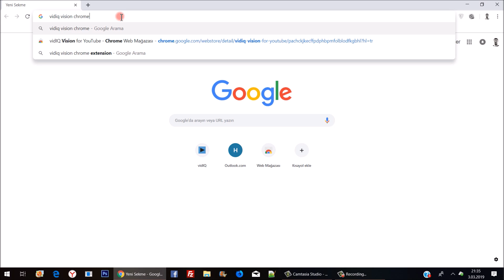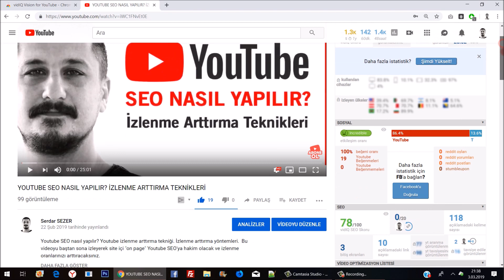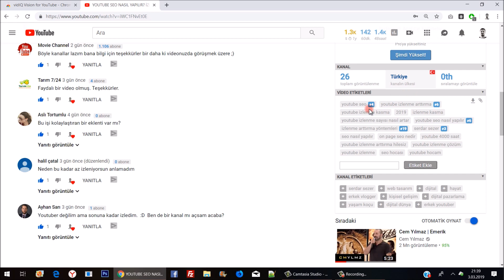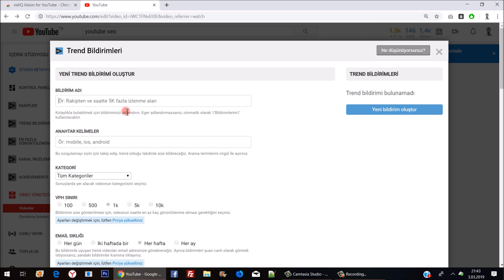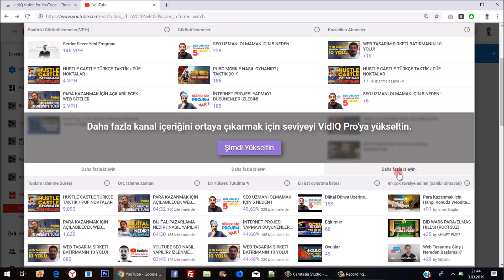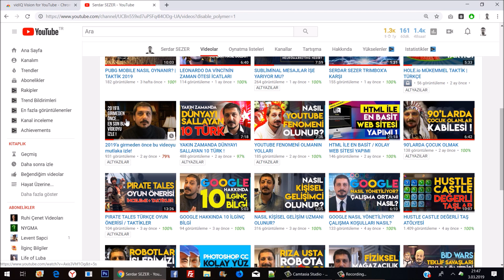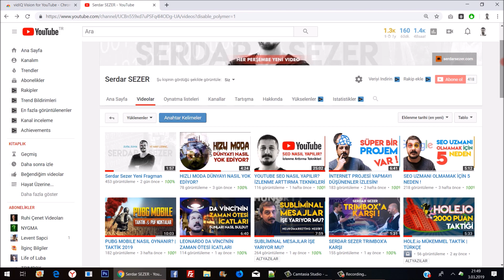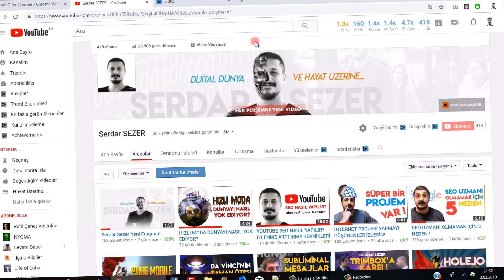YOUTUBE İZLENME ARTTIRMA YARDIMCI PROGRAMI VidIQ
Youtube izlenme arttırma kasma yardımcı programı. Youtube SEO eğitimi. Youtube SEO nasıl yapılır? VidIQ kullanımı eğitimi. VidIQ Vision eklentisi nedir nasıl kurulur, eklenir ve kullanılır? İzlenme arttırma yöntemleri VidIQ.  Bu videoyu baştan sona izleyerek site içi "on page" Youtube SEO'ya hakim olacak ve izlenme oranlarınızı arttıracaksınız.

Eğer Youtube SEO ve izlenme arttırma teknikleri ile ilgili diğer videolarım;

YOUTUBE SEO NASIL YAPILIR? İZLENME ARTTIRMA TEKNİKLERİ

Bu videoda;
1. Youtube organik trafik / hit eklentisi nasıl kullanılır?
2. Youtube SEO ayarları nasıl yapılır?
3. Youtube SEO nasıl yapılır?
4. Youtube izlenme arttırma yardımcı programı ile izlenme potansiyelini arttırma.
5. VidIQ eklentisi kurulumu ve kullanımı.
6. Google ve Youtube arama algoritması / yapay zeka mantığı.
7. Videonun başlıkları, video içerisinde yazılan açıklamalar ve etiketlerin önemi.
8. Videodaki etkileşim nasıl arttırılır?
9. Videoların izlenmesinin önemi.
10. İzlenme arttırma taktikleri.